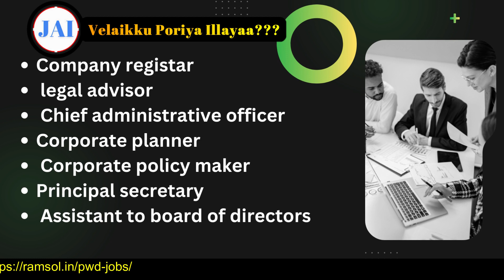வேலைக்கு போறியா??இல்லையா? | B.Com(CS) Course & Job Scope | Corporate Secretaryship Tamil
In this video, you will get the full information about B.com CS Course